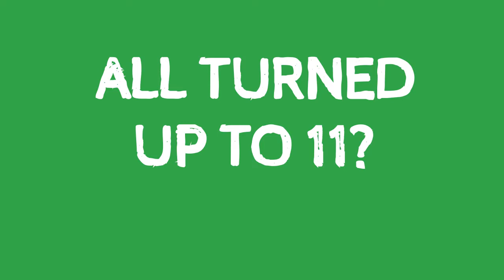Sing United Launch Ad 2018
Love to sing?

'Sing United is a community singing group of more than 120 singers based in Newcastle upon Tyne. You might think we look like a community choir. We think we're a community.

We sing music with meaning. But not only do we sing stories of people, communities, and messages, our Sing United Supports initiative raises money for charities that are connected to the stories we tell.

We have projects with local school children to encourage them to get involved with music, and wherever possible we perform in places that don't normally have live music and community spaces. We call them "non-venue venues"!

THIS is community singing.'